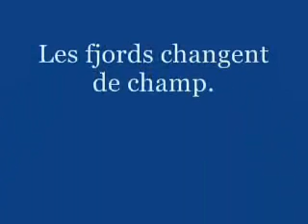les fjords changent de champ